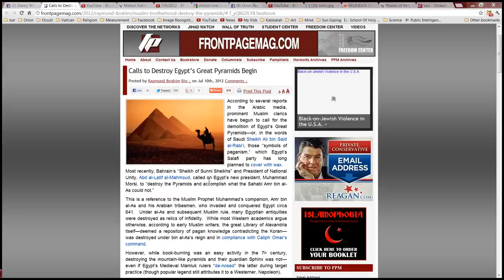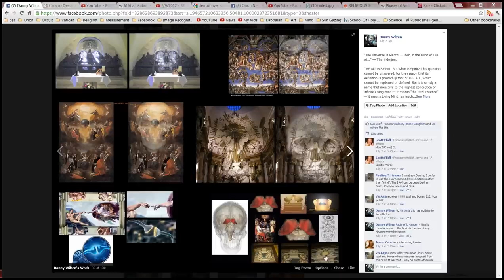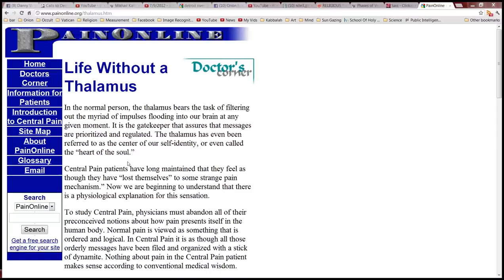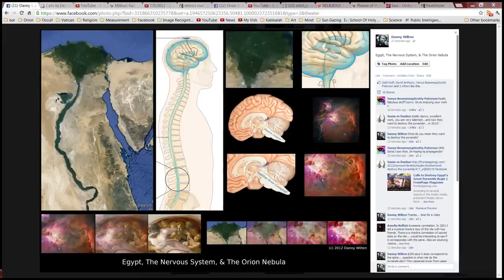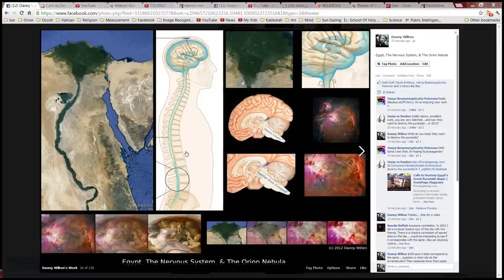Egypt, The Nervous System, & The Orion Nebula - Danny Wilten